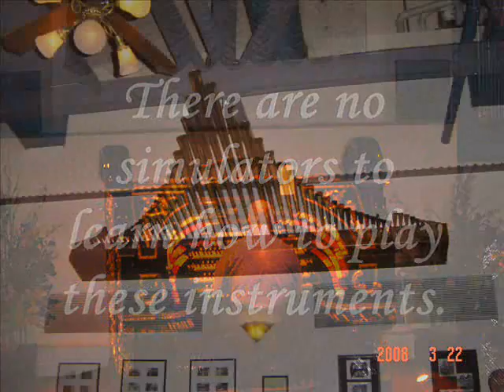ROLLERrewind ORGAN STOP PIZZA/hands-on!! Johnny Sharp, Organist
I can strike another one off my "bucket list"!  WOW!!  A chance to sit at the console for awhile, at one of the largest Wurlitzer's ever assembled!
This truly means more to me...than an audition for "IDOL".